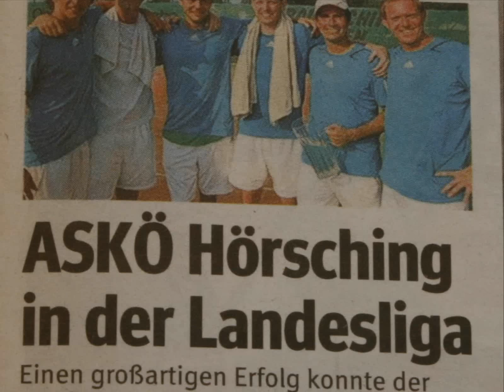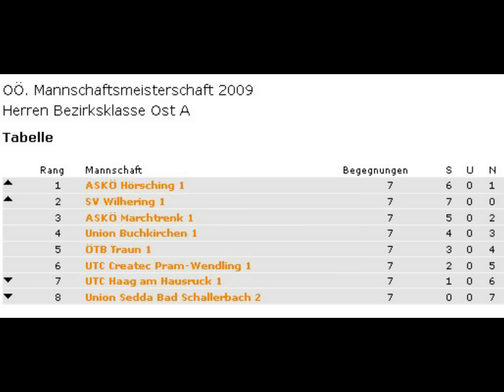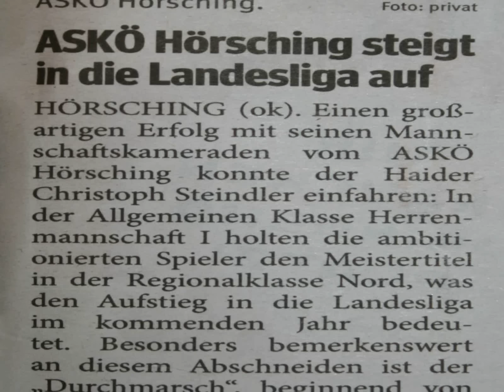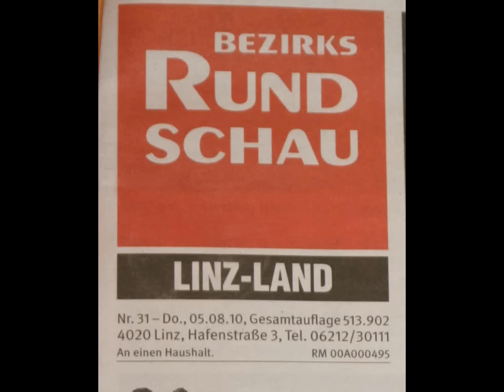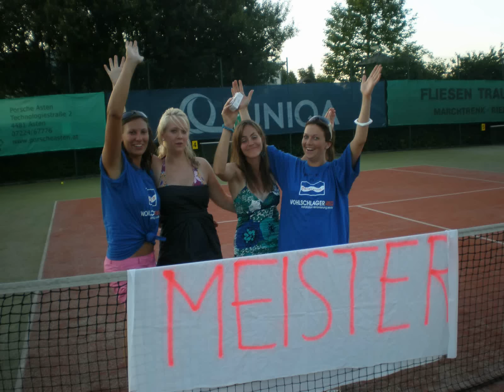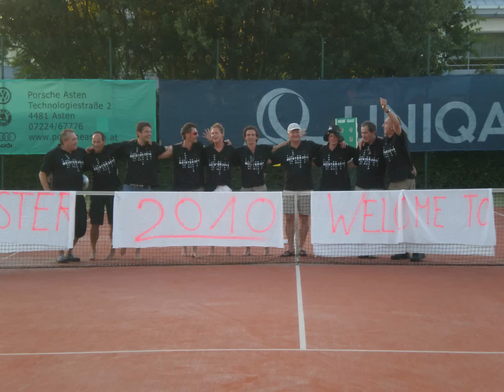Askö Hörsching Tennismeister 2010 Aufstieg Landesliga !!!!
...nach dem Titel 2009 in der Bezirksliga holte der Askö Hörsching 2010 den Titel in der Regionalliga und spielt somit 2011 in der LANDESLIGA !!!